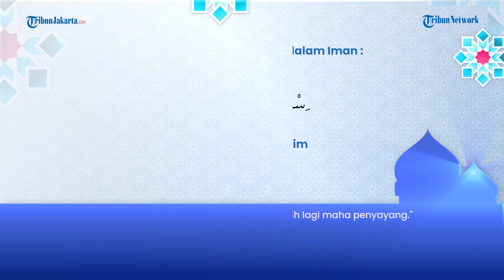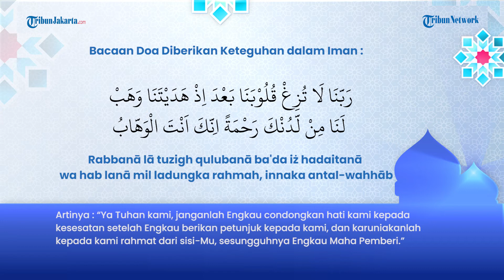Berikut Bacaan dan Doa Diberi Keteguhan Iman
TRIBUN-VIDEO.COM - Bacaan doa mohon diberi keteguhan iman.

Doa mohon diberi keteguhan iman terdapat di dalam Al Quran Surat Ali Imran ayat 8.

Dikutip dari buku Kumpulan Do'a Sehari-hari terbitan Dirjen Bimas Islam Kementerian Agama Republik Indonesia tahun 2013, inilah bacaan doa mohon diberi kemudahan dan mohon diberi keteguhan iman:

Bacaan Doa Mohon Keteguhan Iman

QS Ali Imran ayat 8 :

رَبَّنَا لَا تُزِغْ قُلُوْبَنَا بَعْدَ اِذْ هَدَيْتَنَا وَهَبْ لَنَا مِنْ لَّدُنْكَ رَحْمَةً ۚاِنَّكَ اَنْتَ الْوَهَّابُ

Rabbanā lā tuzigh qulụbanā ba'da iż hadaitanā wa hab lanā mil ladungka raḥmah, innaka antal-wahhāb

Artinya:

 “Ya Tuhan kami, janganlah Engkau condongkan hati kami kepada kesesatan setelah Engkau berikan petunjuk kepada kami, dan karuniakanlah kepada kami rahmat dari sisi-Mu, sesungguhnya Engkau Maha Pemberi.”